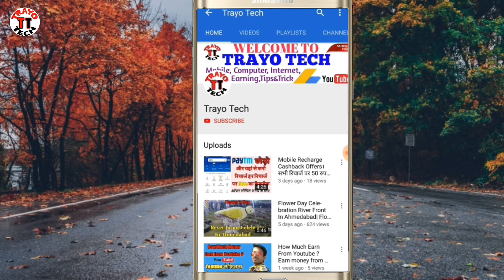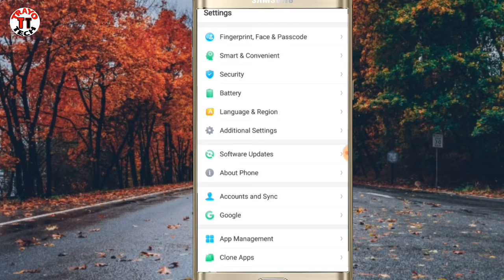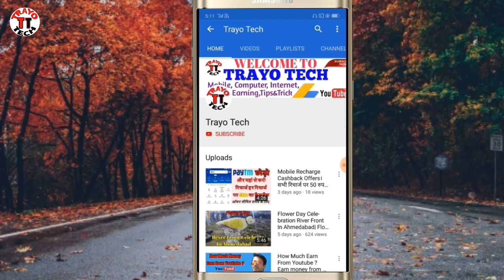Realme U 1 New Update Available। All problems Solve। Realme new update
How to Increase Jio Internet Speed। Increase Jio Speed 3x More With Proof"
1- Realme u1 new update
2- Realme u1 review
3- realme u 1 camera feature
4- Real me u 1 unboxing
5- Real me u 1 camera test
6- realme u 1 full specification
7- realme u 1 official update

Hello Friends,
हमारे चैनल पर आपको tech news, Mobile, Computer, Internet, Youtube, Earn Money Online और application से related सारी जानकारी हिन्दी मे मिलेगी.
मैं रोज नई विडियो अपलोड करने की कोशिस करूँगा, जिस से आप लोगो को जायदा से जायदा जानकारी मिल सके.
तो दोस्तों अगर आपने अभी तक हमारा channel subscribe नही किया है तो प्लीज subscribe कर लें और notification bell को भी enable कर ले जिससे हमारे नयी विडियो की अपडेट आपको मिलती रहे.

हमारे साथ जुड़ने के लिए धन्यबाद

TRAYO TECH
Trayo Tech
trayo tech